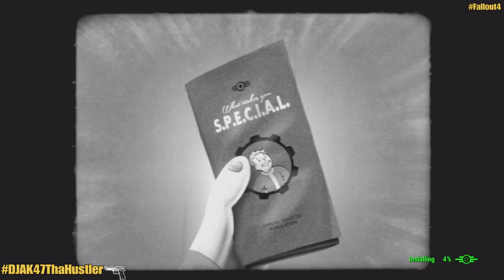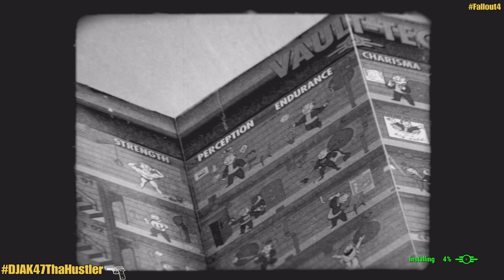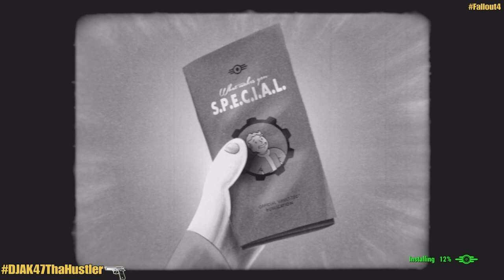Fallout 4 | Gameplay Episode 1 W/ DJAK47 Tha Hustler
Fallout 4 | Gameplay Episode 1 W/ DJAK47 Tha Hustler. Gameplay by DJAK47 Tha Hustler from Fallout 4 for the PS4 & XBOX One. Twitter: @DJAK47BCnWo